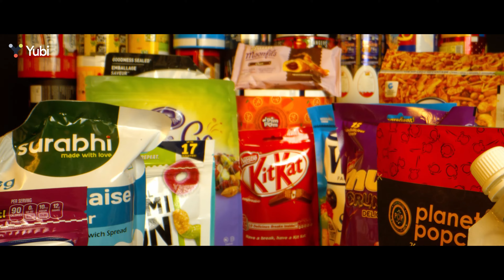LeverageIndia | Jhaveri Flexo India Pvt Ltd, Silvassa | Yubi (90 Secs)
A business is always more than a business.
It is also a legacy, carried forward with pride.

In this LeverageIndia film, we cover the story of Jhaveri Flexo, a leading manufacturer of superior quality and customised flexible packaging solutions in India. The company today has indeed created benchmarks of excellence in the packaging industry.

Meet Alay Jhaveri, Executive Director and CEO at Jhaveri Flexo, who is a second-gen leader of his family business. He takes us through the inception, personal challenges, and road ahead for the company.

At Yubi, we are documenting the Unsung Heroes of our economy to show those who propel India further. Our vision is simple: seamless credit that will help LeverageIndia, so businesses like Jhaveri Flexo can keep powering India.